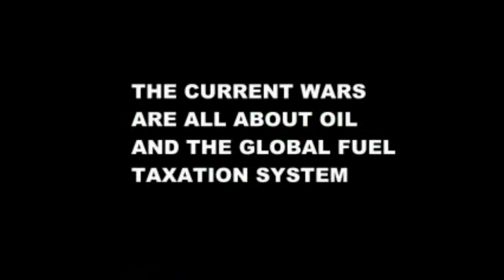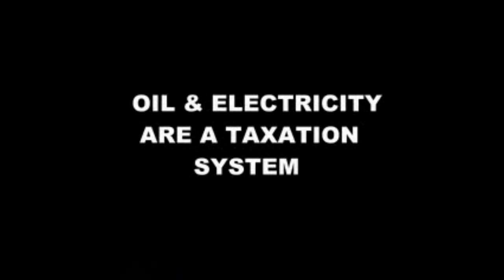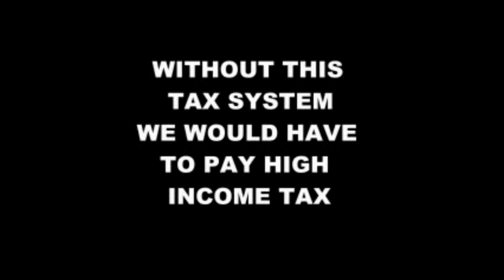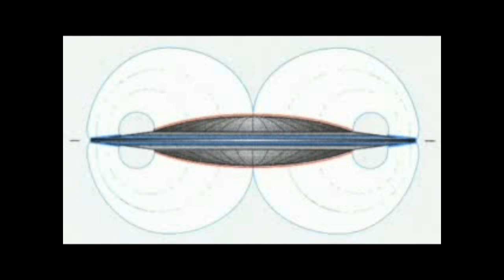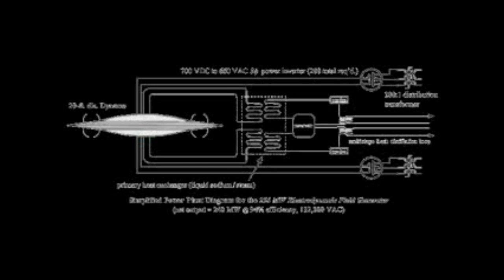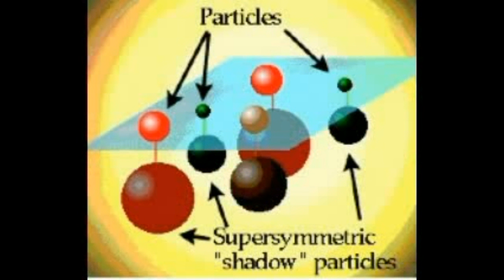Eugene F. Mallove - Part6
Free energy. Eugene F. Mallove, Sc.D.

Credits to the author(not me) ; .."This is a 2-hour video I have made to accompany a recorded radio broadcast from 2004. It was transmitted on Coast-to-Coast AM and features Eugene Mallove who was murdered later that same day. I spent a day making this video however the pictures do not accurately depict the commentary."..

Thank you for your interest and have a great day.